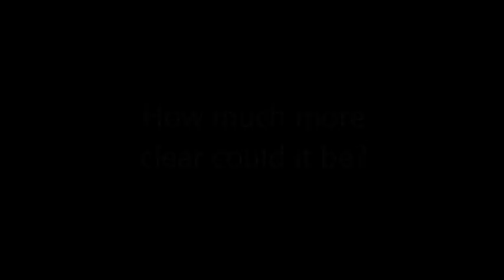Kathy Hamilton is Confused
College of DuPage trustee Kathy Hamilton in action.